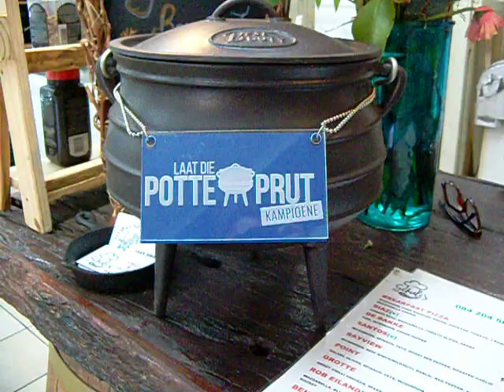Mossel Bay chefs are champions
Matt Bronkhorst and Collin du Plessis, chefs who live in Mossel Bay, won the "Laat die Potte Prut" TV show Champion of Champions competition.
On this show, people make delectable potjiekos with delicious side dishes. Here Matt and Collin tell of the fun they had in the competition.
They run Schuli's eatery in Marsh Street, Mossel Bay. Video: Linda Sparg